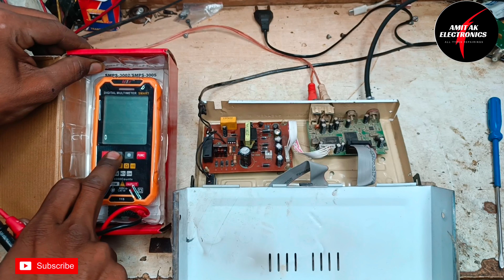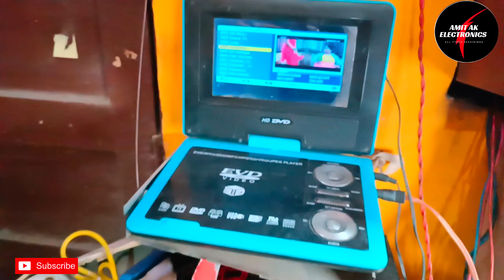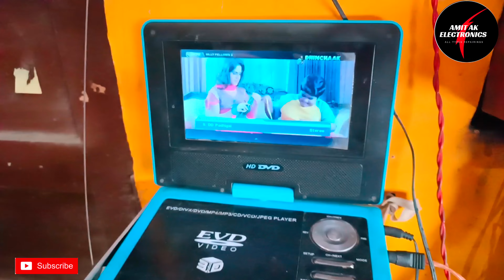d2h free signal weak problem | free dth signal up down problem